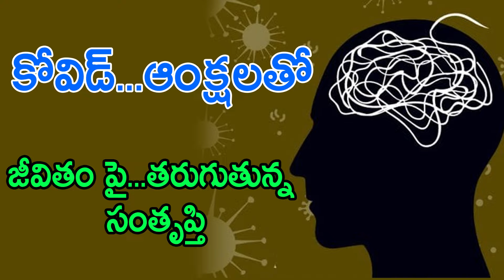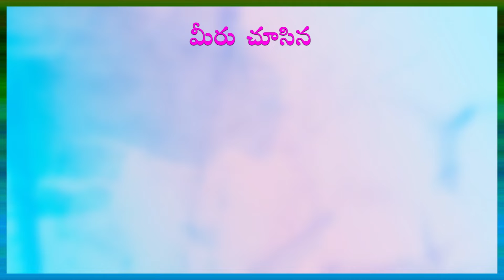జీవితంలో అసంతృప్తిని, భవిష్యత్తుపై భయాందోళనను మిగిల్చిన కరోనా! in GORA PRAGATHI Channel.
జీవితంలో అసంతృప్తిని, భవిష్యత్తుపై భయాందోళనను మిగిల్చిన కరోనా! in GORA PRAGATHI Channel. Read By Ravi Kumar Dondapati.